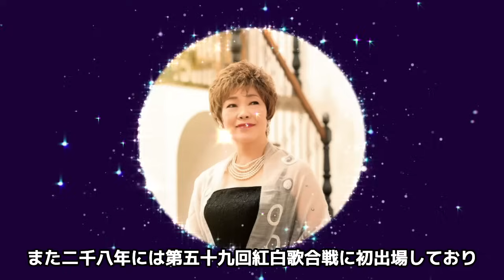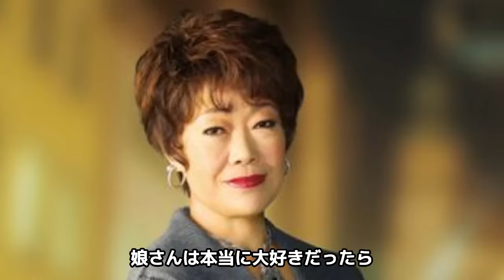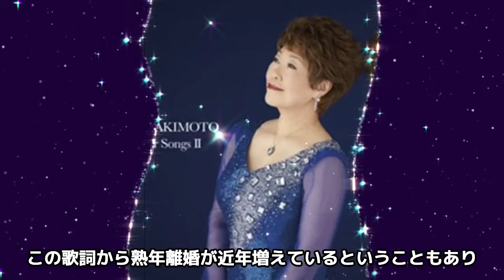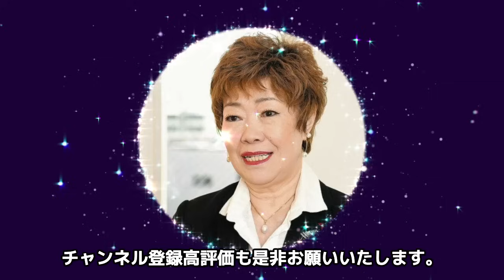秋元順子の緊急手術した"両足切断"の事故...熟年離婚の真相に言葉を失う...「愛のままで・・・」で有名な紅白歌手の本当の国籍...余命三日と言われた難病に驚きを隠せない...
今回紹介するのは、秋元順子さん♡

2005年にシングル「マディソン郡の恋」でメジャーデビュー。

2008年にリリースしたシングル「愛のままで…」がヒットを記録し、

61歳6ヶ月で『NHK紅白歌合戦』初出場最年長記録、

61歳7ヶ月でオリコンシングルランキング最年長首位記録を樹立した。

現在も精力的に活動中。